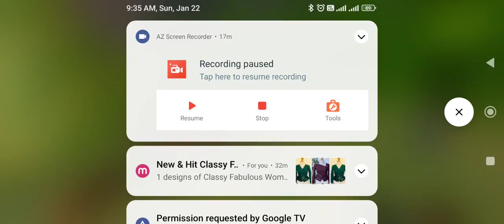1 level complete 1000 gameplay try complete challenge omg 🤣 ll Android gameplay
1 level complete 1000 gameplay try complete challenge 🤣 ll Android gameplay

android gameplay
gameplay
android
android game
android games
ios gameplay
gameplay android
clue hunter android gameplay
best android games
droid gameplay tv
gameplay walkthrough
smash car android gameplay
stack rider android gameplay
forza horizon 4 android gameplay
kartrider drift android gameplay
dkj gameplay
new android games
kart rider drift gameplay
left for dead gameplay
real police car driving v2 - android gameplay
open world android game